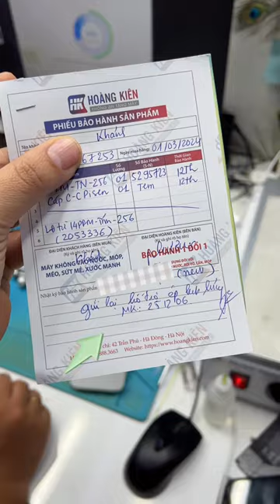15 promax đi chân trần và cái kết